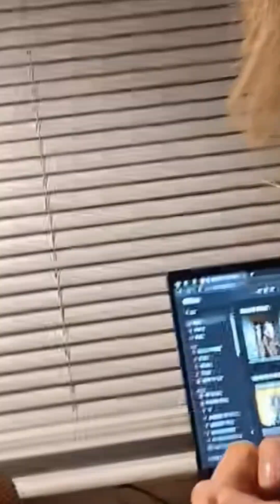Mary periscope live update💙🌹4521 periscope